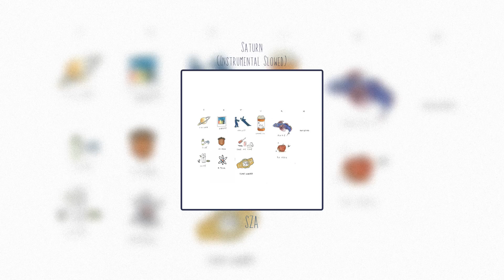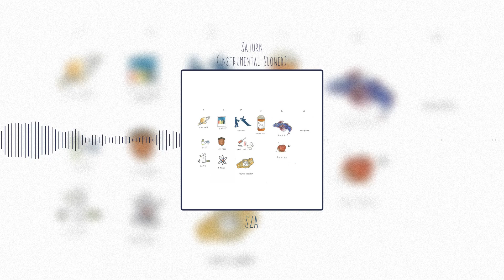Saturn (Instrumental Slowed)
All Rights are reserved to Sza and her writers!! Check out other info here!
Editing Software: VSDC Video Editor
Audio Software: Audacity
Thumbnail Maker: Pixlr.com